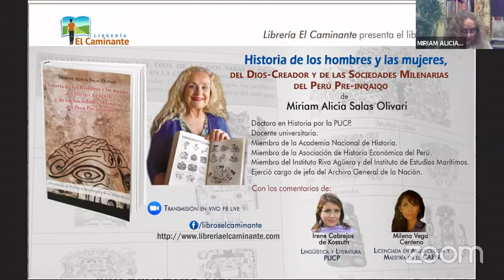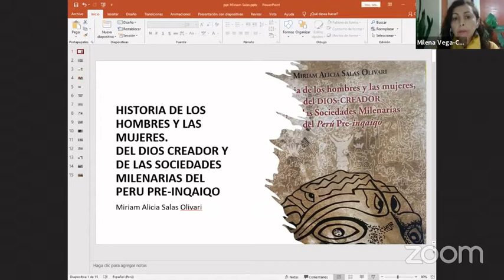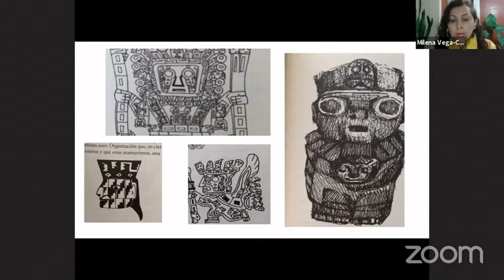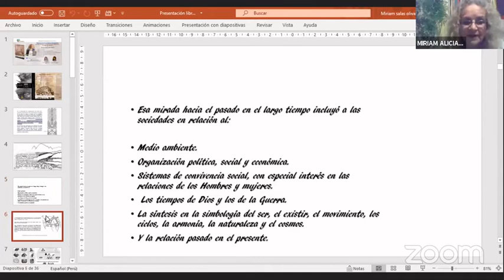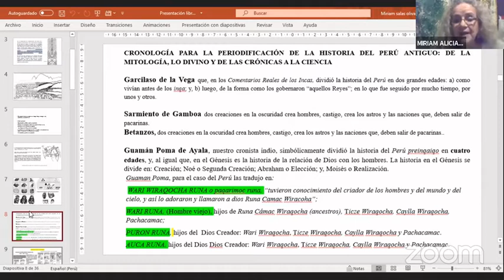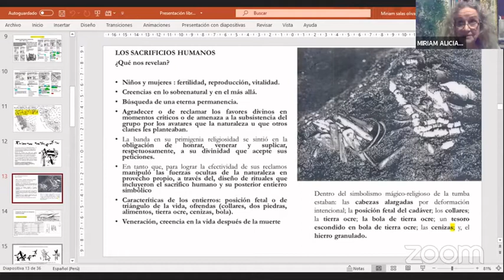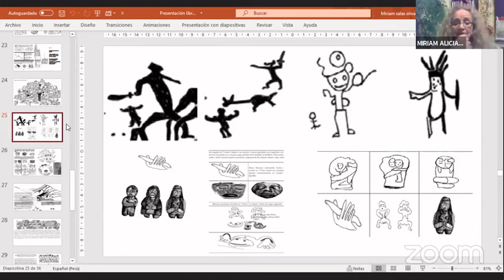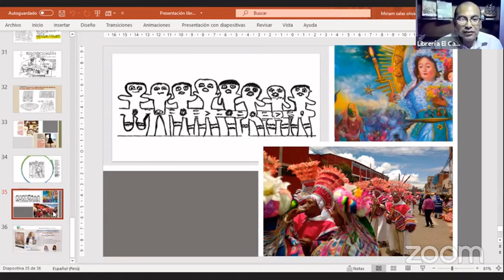Presentación del libro de Miriam Alicia Salas Olivari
El 01/03/2021 Librería El Caminante presentó el libro "Historia de los hombres y las mujeres, del DIOS-CREADOR y de las Sociedades Milenarias del Perú Preinqaiqo" de Miriam Alicia Salas Olivari quien estuvo acompañada de Patricia Milena Vega-Centeno y de Irene Cabrejos de Kossuth.